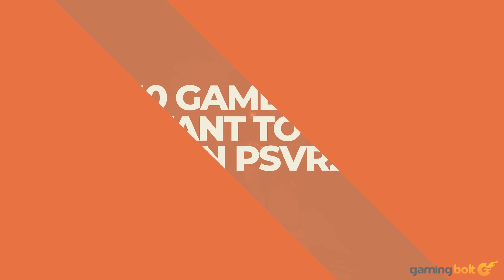PSVR 2 - 10 BIG Games It NEEDS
We've been learning more and more about the PSVR2 over the last few weeks and months, and while it still remains to be seen exactly when the new virtual reality headset will launch, there's no shortage of excitement surrounding it. We, of course, are keenly anticipating its arrival as well, and are hoping for a solid selection of games not just over the course of its lifetime, but in the early goings following launch as well.

Obviously, there isn't much info out there on what games will be releasing for PSVR2, but like many others, there are some that we definitely hope to see on the hardware. Here, we're going to talk about a few of those.